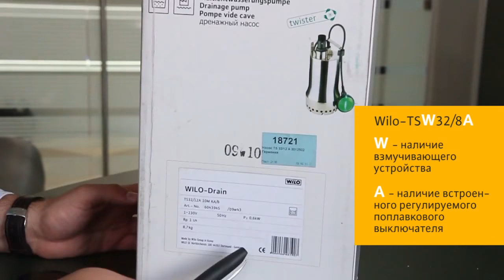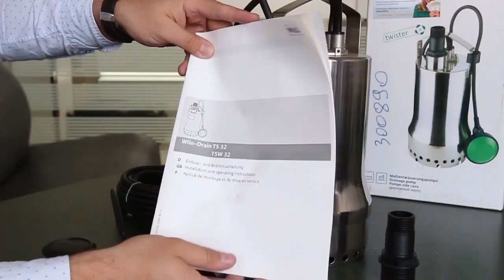Обзор погружного дренажного насоса Wilo серии TS